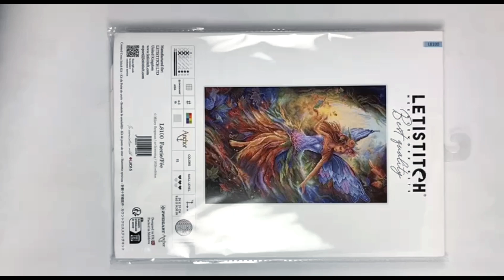Cross Stitch Kit “L8100 Faerie/Fée” LETISTITCH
New Counted Cross Stitcing kit form LETISTITCH, Fairy L8100
Size: 24 x 37 cm or 9.63 x 14.38 in
Article: L8100
Quantity of colors: 72

The cross stitch kit includes:
· Aida, White, 16 Count, 100% Cotton, Zweigart
· Anchor Threads 100% cotton;
· Include DMC Mouline White Gold Light Effects,
· needle;
· chart;
· full instructions

Make such a cute gift with your own hands.